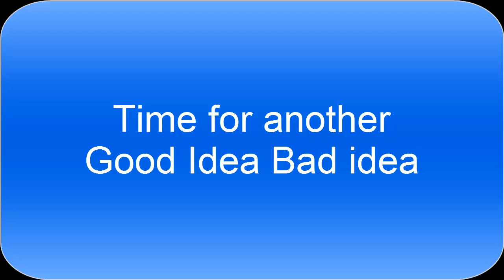ReallyLongURL Nocturnal Gaming Good idea, Bad idea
oops

Made by: ReallyLongURL

Song by: DemeloBeats: Perfect

Need a place to host your awesomeness?
Minecraft Server Hosting Starting from $4.99 USD  Monthly